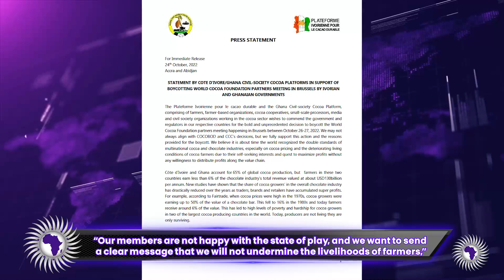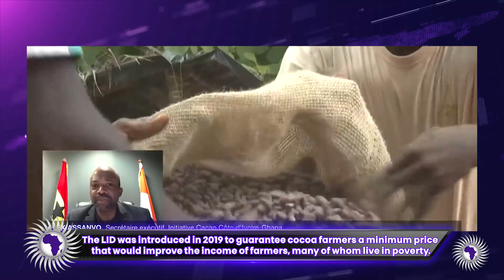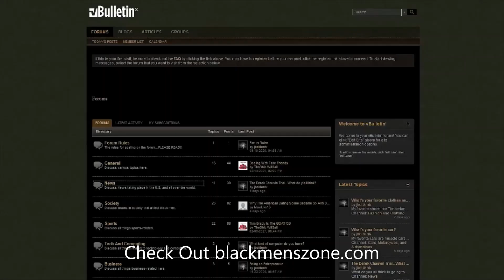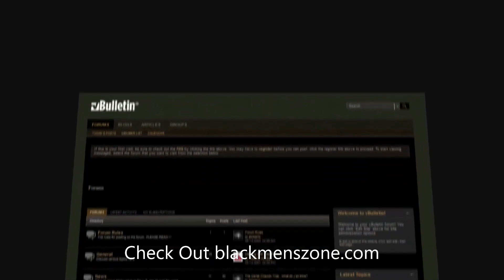Ghana And Cote D'Ivoire Boycott Meeting In Brussels For Cocoa Sustainability Meeting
Wongel Zelalem reports on the world's top cocoa producers, Ghana and Ivory Coast boycotting meetings in Brussels for the World Cocoa Foundation cocoa sustainability meeting.